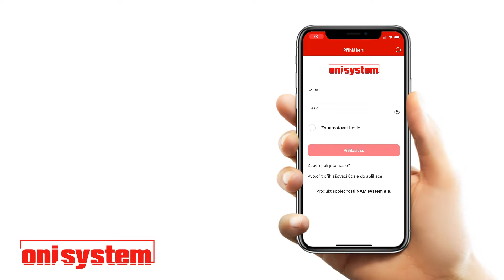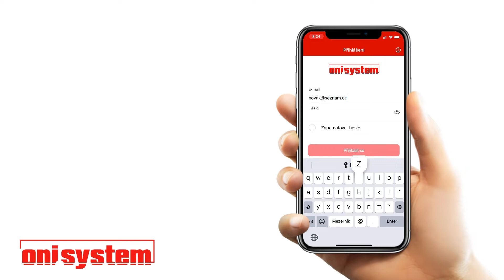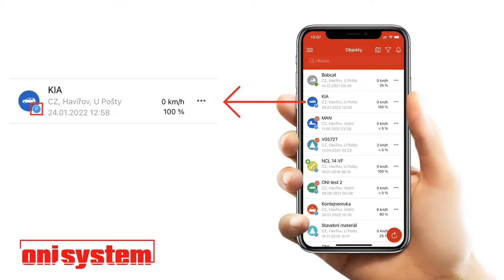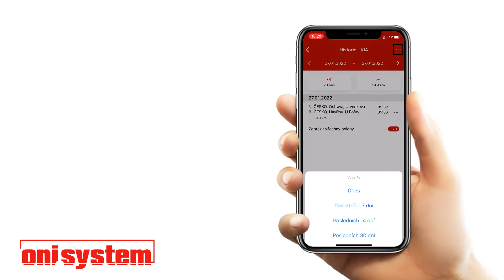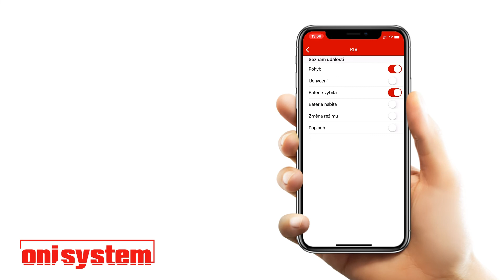Zakoupení NCL 21 - intro video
Děkujeme, že jste si zakoupili náš GPS tracker - NCL 21. Připravili jsme pro vás instruktážní video, jak si založit účet a spárovat jej s mobilní aplikací. Sami uvidíte, že nastavení je velice snadné.